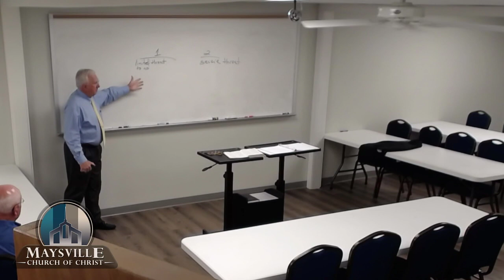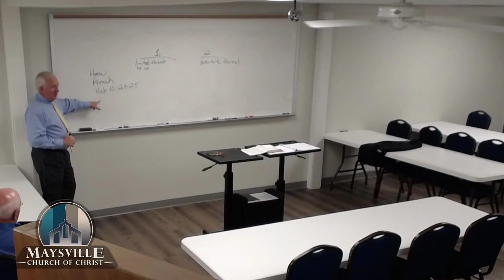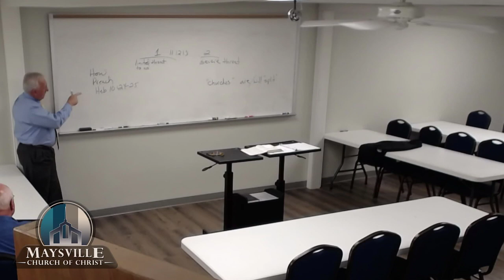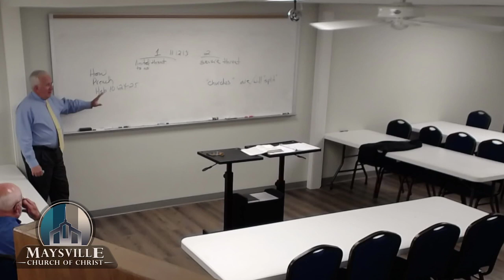Study of Acts, Tim Orbison, July 12, 2020